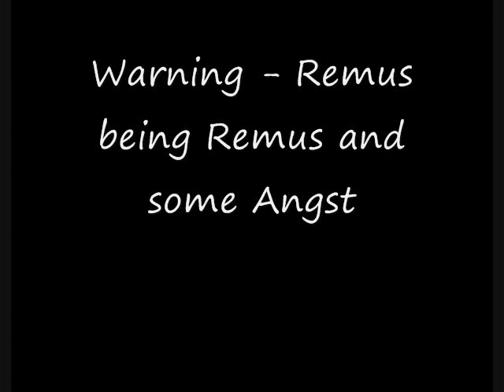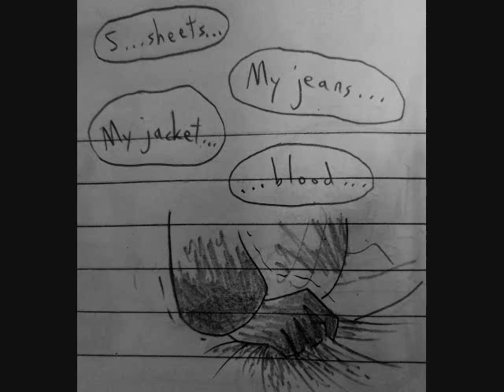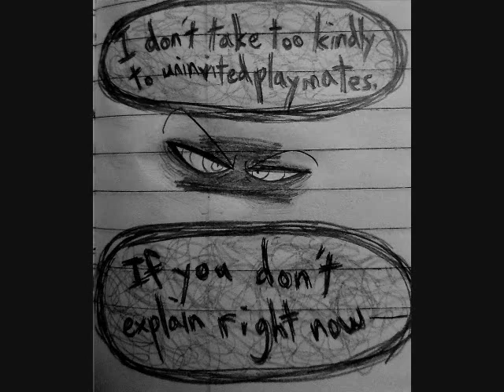Don't Ever Leave Again | Sander Sides Comic Dub 7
Sorry if you can hear my mouse. i had a small window to record today and my mouse is loud for some reason! Fact: My older sister got sick of hearing me fake yell so she attached her medical zappy thing and did Virgil’s scream for me.